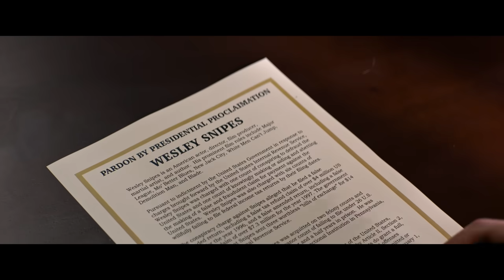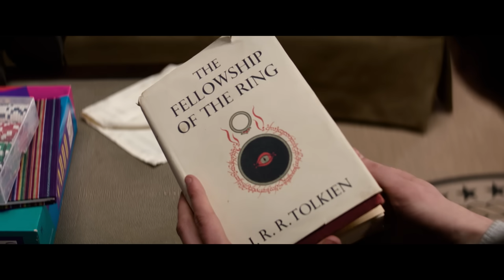ZOMBIELAND: DOUBLETAP - FIRST 10 MINUTES! Now on Digital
A decade after Zombieland became a hit film and a cult classic, the lead cast (Woody Harrelson, Jesse Eisenberg, Abigail Breslin, and Emma Stone) have reunited with director Ruben Fleischer (Venom) and the original writers Rhett Reese & Paul Wernick (Deadpool) for Zombieland 2: Double Tap. In the sequel, written by Rhett Reese & Paul Wernick and Dave Callaham, through comic mayhem that stretches from the White House and through the heartland, these four slayers must face off against the many new kinds of zombies that have evolved since the first movie, as well as some new human survivors. But most of all, they have to face the growing pains of their own snarky, makeshift family.

Written by: Rhett Reese & Paul Wernick and Dave Callaham

Produced by: Gavin Polone

Executive Producers:
Paul Wernick
Rhett Reese
Rebecca Rivo
Ruben Fleischer
David Bernad

Cast:
Woody Harrelson
Jesse Eisenberg
Emma Stone
Abigail Breslin
Rosario Dawson
Zoey Deutch
Luke Wilson